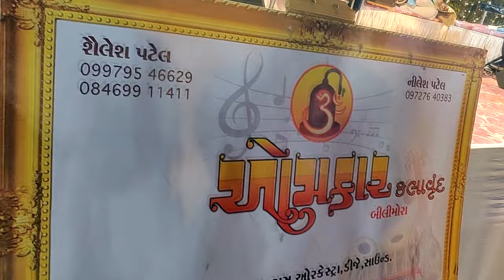Musical Events 2024 I લગ્નગીતો I Omkar Kalavrund Bilimora I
I લગ્નગીત I
I સુગમ સંગીત I
I ગુજરાતી ગીત I
ગણેશસ્થાપના I કુળદેવી I મંડપ I પીઠી I મહેંદી I ગોરમટી I સાંતેક I ગોતીડો I મોસાળું I જાન I ફૂલેકું I વધામણી I સ્વાગત I પોંખણું I હસ્તમેળાપ I મંગળફેરા I સપ્તપદી I વિદાય
Marriage Songs
Sugam sangeet
Gujarati songs
Vaidik Lagnageeto
વૈદિક લગ્નગીતો
વૈદિક વિવાહ
Vaidik Vivah
वैदिक विवाह